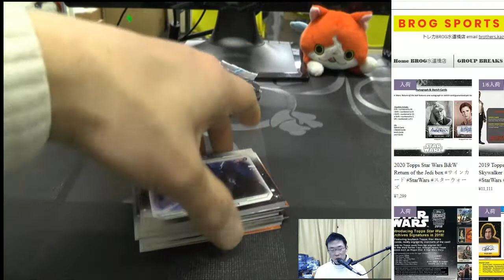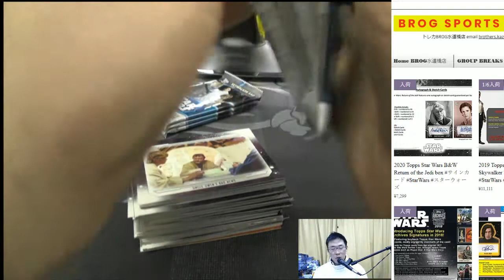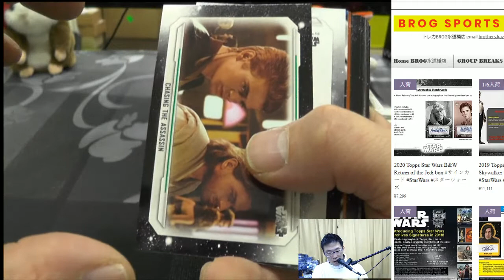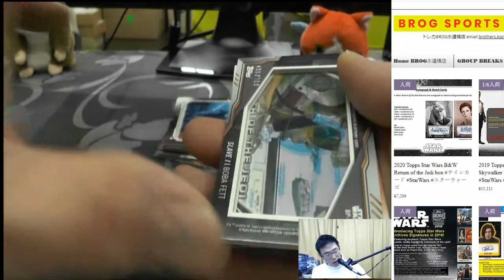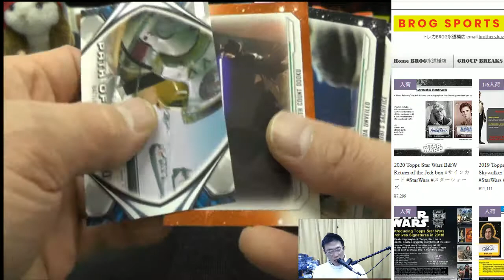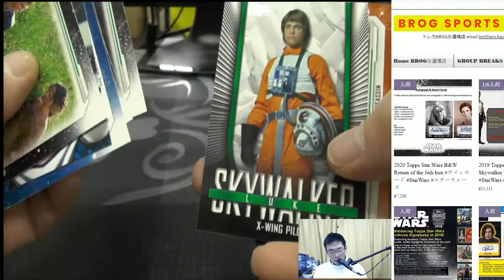RIKA BGBPB TOPPS STAR WARS SKYWALKER SAGA 1BOX BREAKS BROG水道橋店 トレカ開封動画 スポーツカード